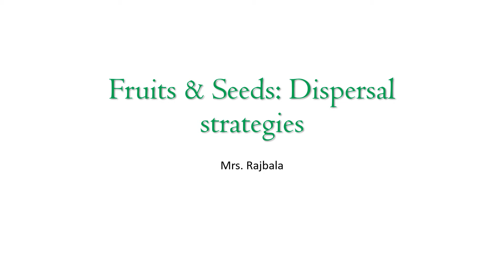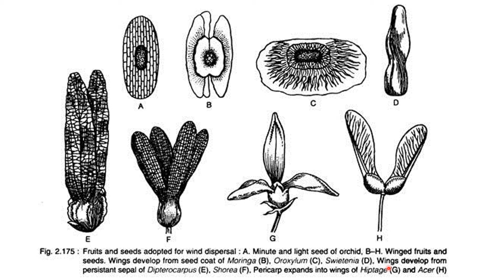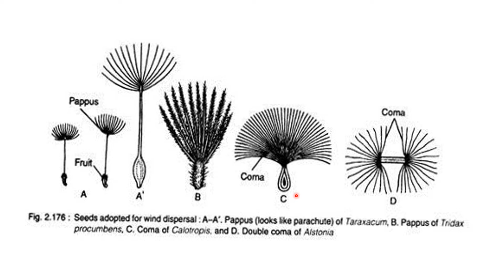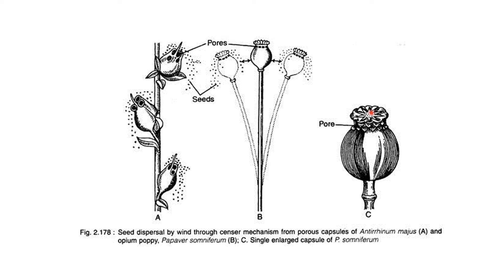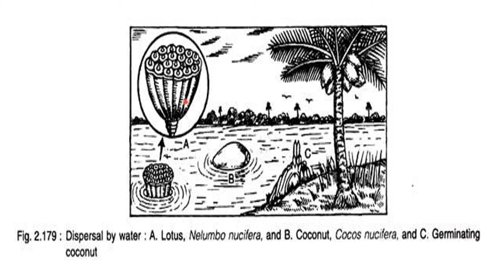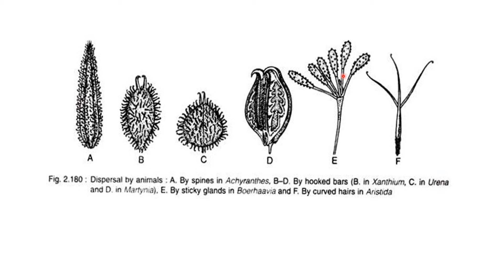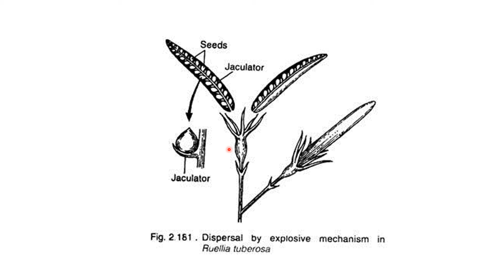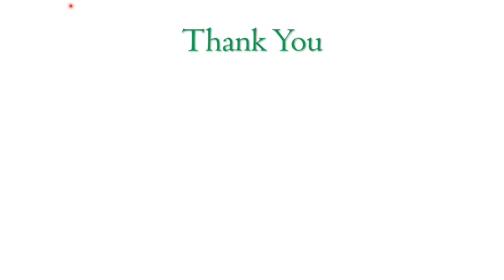Fruits & Seeds dispersion strategies by Rajbala